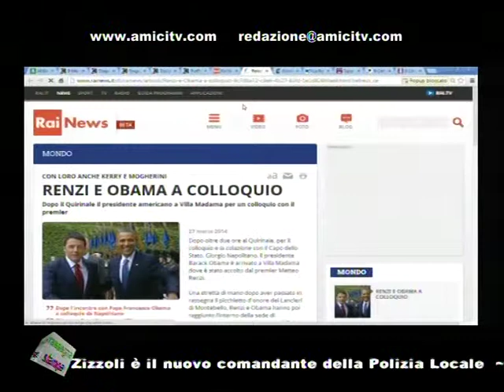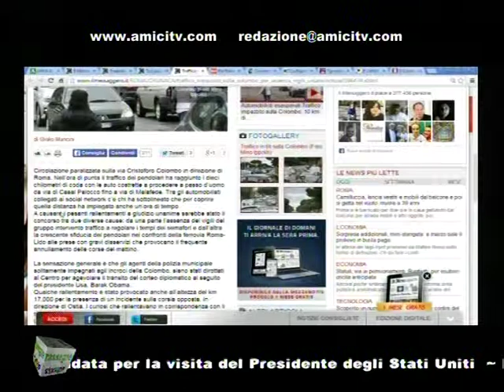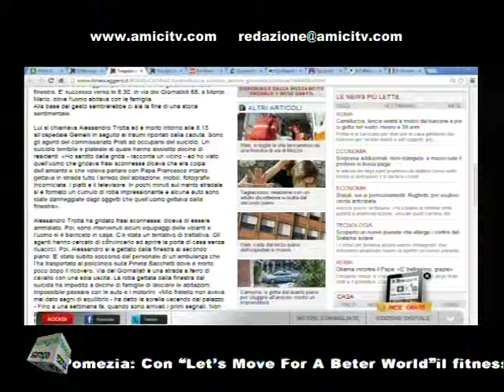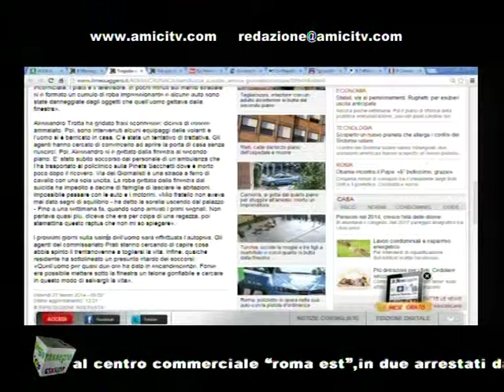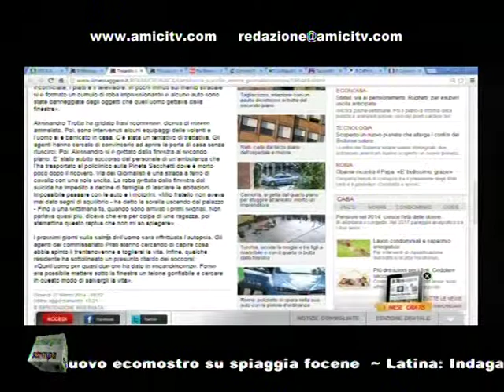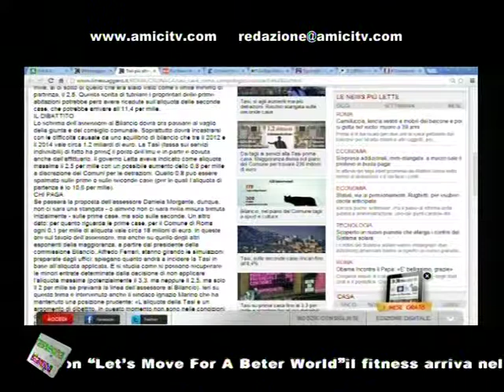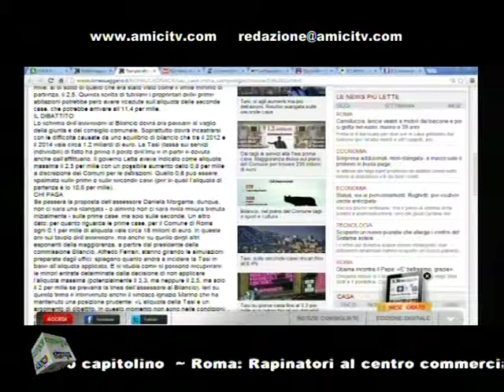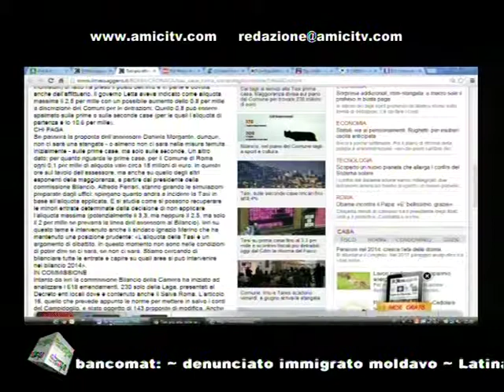PAUSA CAFFE POMERIGGIO 00254 03